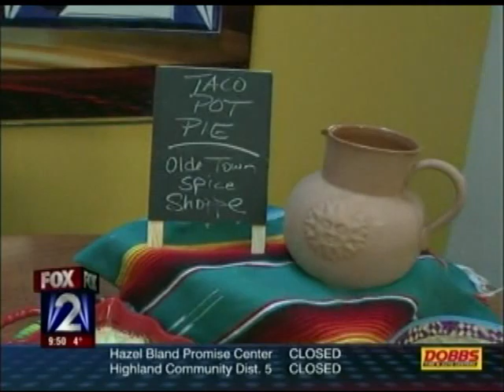Taco Pot Pie from The Olde Town Spice Shoppe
Taco Pot Pie

-          From the Olde Town Spice Shoppe

Great for a quick weeknight dinner for the family, or as a rustic supper with friends. I've shown it here with chunks of beef, but you can easily substitute pork, chicken, or even ground beef.  I like to garnish it with lettuce, sour cream and avocado. You can make the meat pot pie mixture the night before and refrigerate- then heat and continue with recipe the next day.

1 tbl oil for browning meat (I used vegetable oil)

1 lb meat (beef stew meat, pork, turkey, chicken or ground beef)

1 tsp taco seasoning

1 16 oz jar black bean and corn salsa (I used Merz)

1/2 can diced tomatoes with green chiles

16 oz Fresh Black Bean Salsa mixture of green pepper/onion/tomato/corn/black bean/cilantro in grocery fresh produce isle (if not available, use ½ cup of ingredients with 1 tbl cilantro)

1 8 oz pkg shredded Finely Shredded 4-Cheese Mexican cheese mixture

1 8.5 oz pkg (Jiffy) corn bread mix

1 egg

1/3 cup milk

Heat oil in skillet and brown meat. (Drain meat if there is remaining oil in the skillet after browning). Sprinkle on taco seasoning and add canned tomato/chile and fresh salsa mixture. Heat all through for 5 minutes.

Prepare 8"x10" casserole dish with spray oil. Pour in pot pie mixture and heat in oven for approximately 30 minutes at 375 degrees.

Prepare corn bread mixture according to directions (batter will be lumpy). Spoon ½" layer over hot taco mixture in casserole and continue to bake, uncovered until lightly browned for about 10 minutes. (May turn on broiler last 20 seconds for browning). Top with cheese and enjoy!

Serves six.

Notes: If you don't like a particular ingredient, just omit it! Feel free to personalize this recipe to your individual taste.